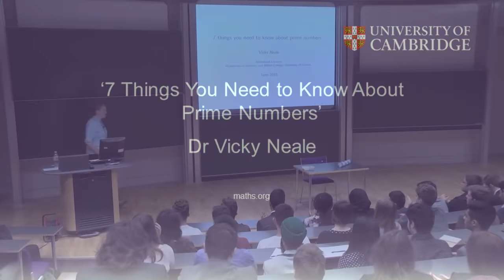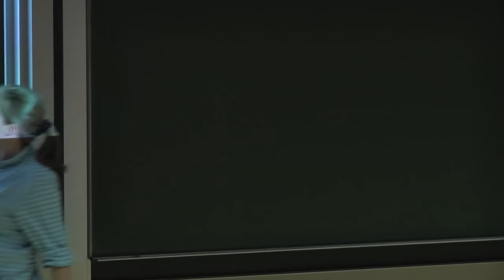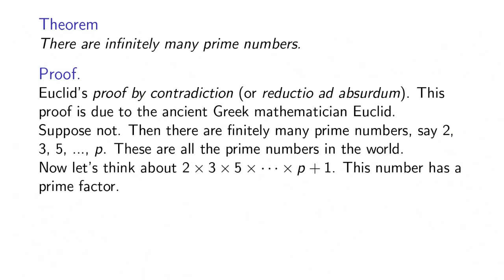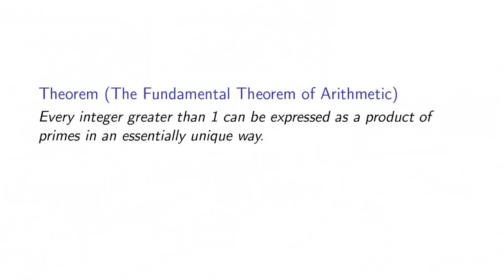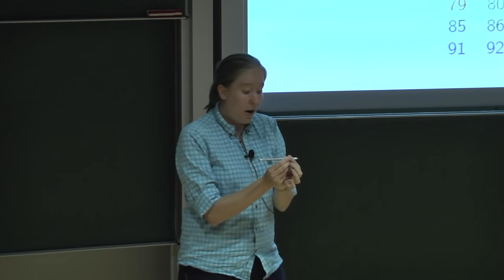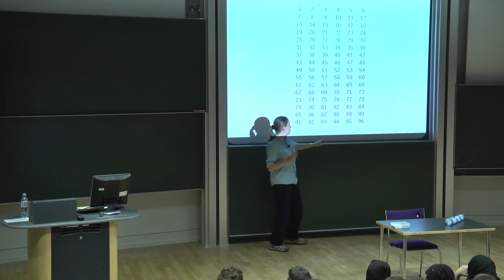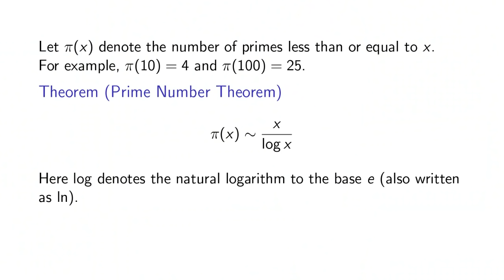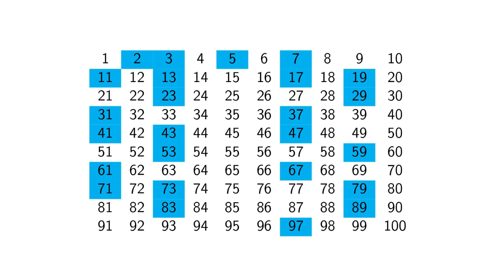'7 Things You Need to Know About Prime Numbers' - Dr Vicky Neale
This talk was originally given to an audience of school students aged 16-17 as part of a mathematics enrichment event at the University of Cambridge. Recorded 19 June 2015.

Prime numbers are fundamentally important in mathematics. Discover some of the beautiful properties of prime numbers in this talk by Dr Vicky Neale, and learn about some of the unsolved problems in number theory that mathematicians are working on today.